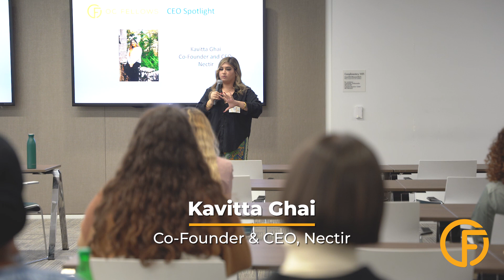OC Fellows 2024 program video